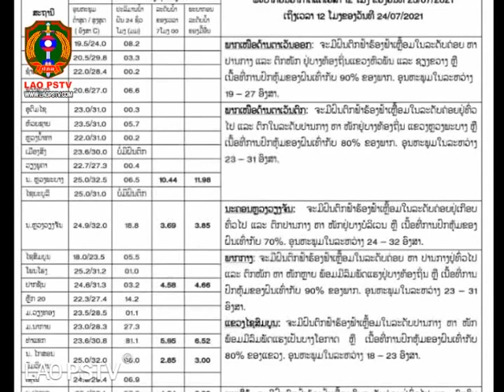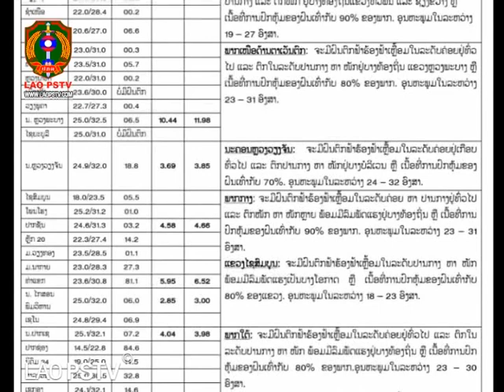ຂ່າວ ປກສ LaoPSTV News: ແຈ້ງເຕືອນ ຝົນຕົກໜັກ ປະຈຳວັນທີ 23 ກໍລະກົດ 2021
ສະຖານີ ໂທລະພາບ ປ້ອງກັນຄວາມສະຫງົບ  LAO PSTV26/07/2021ແຈ້ງເຕືອນ ຝົນຕົກໜັກ ປະຈຳວັນທີ 23 ກໍລະກົດ 2021